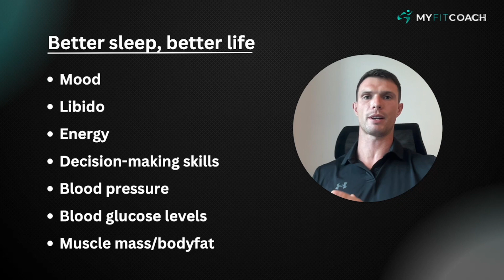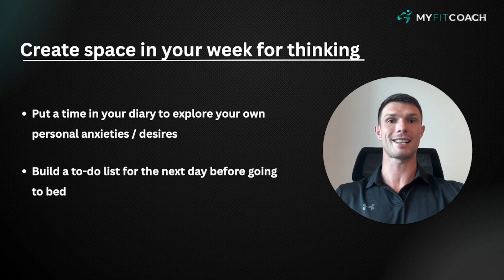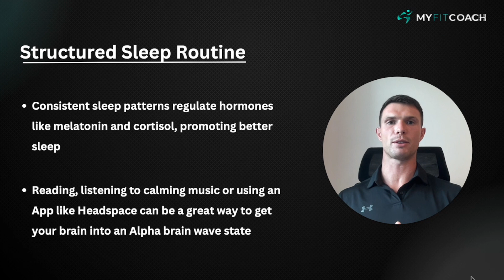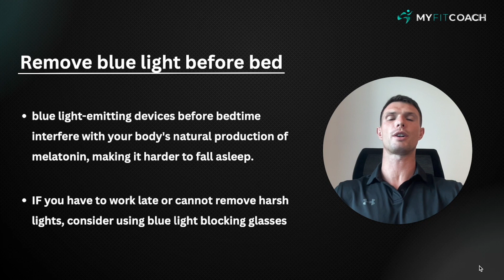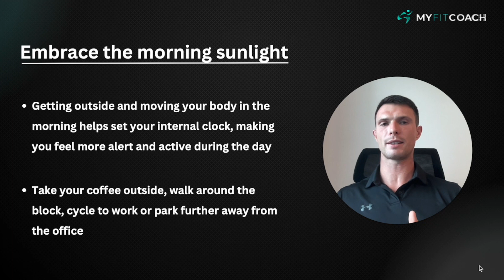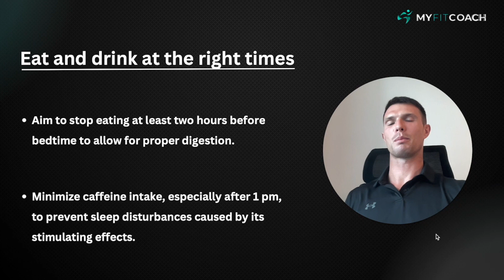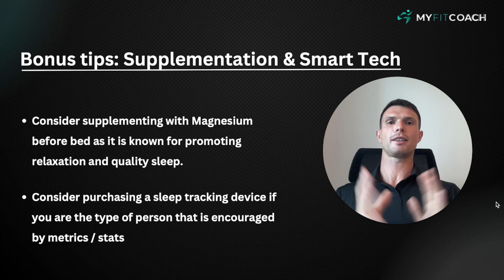5 steps to dramatically improve your sleep